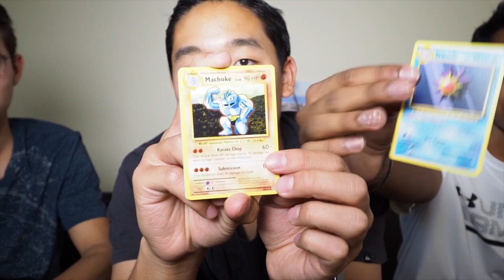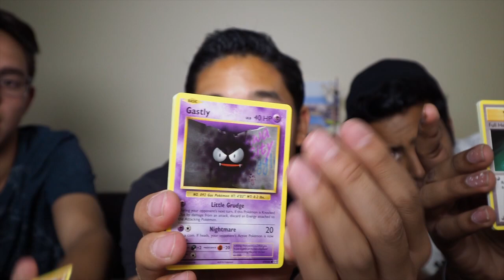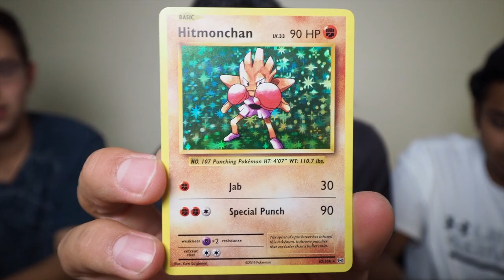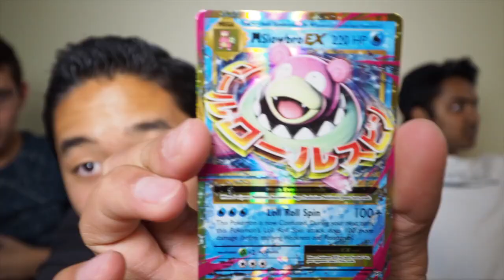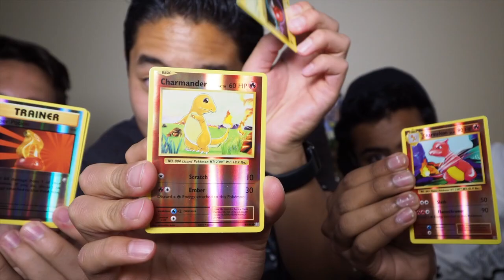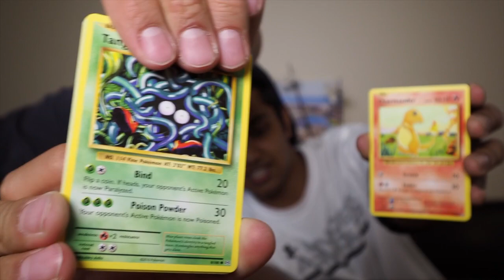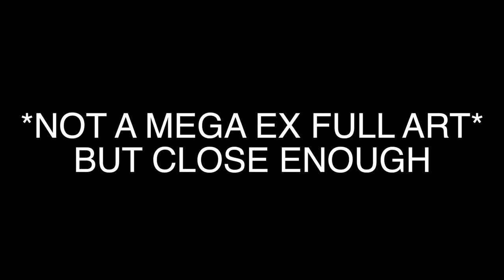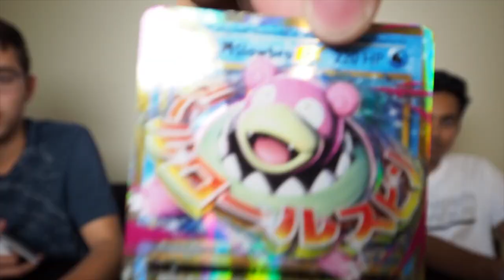SUPER RARE CHARIZARD!?!? *AMAZING LUCK!!*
This was an amazing episode of quest for charizard. Luckily we get one step closer to our end goal!!!

Akhil's Insta: @akhil_says_hi

Can we get this video to 10 LIKES in 24 Hours!?!?!?! I know you guys are STRONG  enough to get 10 likes.

If you read all of this I LOVE YOU. Comment "I'm a full reader" if you read this. Love you!

today we try and do some fidget spinner trick shots with a 1000 degree challenge gone sexual with the best trick shots ever most intense challenge ever with its all gone wrong big fail